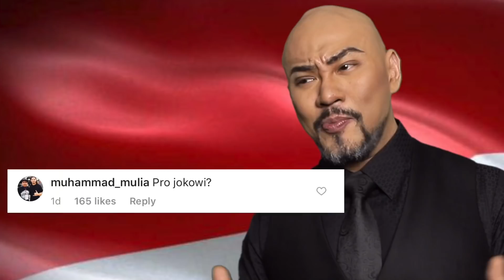JADI LOE PRO JOKOWI ⁉️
Coba kita lihat komen dr video ini...
Yang tidak nonton sampai habis.. Pasti komen tdk nyambung..
Yang selalu negative dan manusia manusia negative pasti akan negatif..
Yang positif akan positif.. Tapi berapa banyak yang nanti ribut di komen? Nah itu yang kaleng Sarden di kasih Nyawa.
Seriously we still fight while our country is trying the best to be no 1 in Asian Games?!